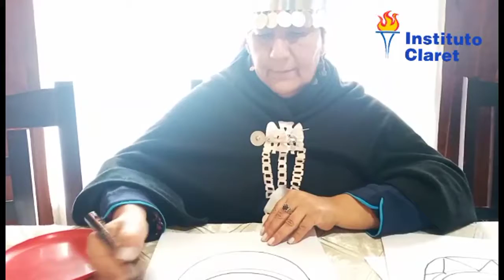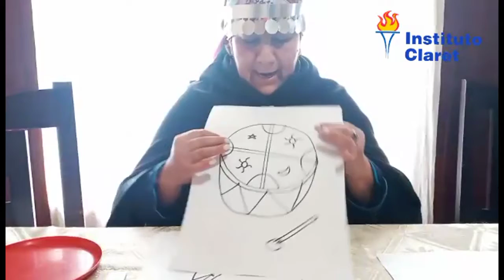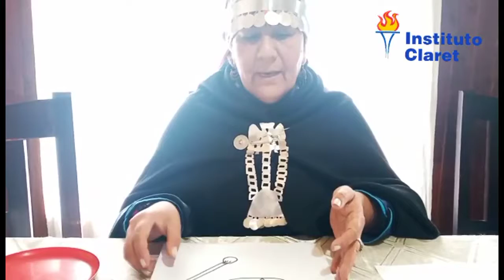NT1 NT2 Lenguaje Artístico Dibujo cultrún